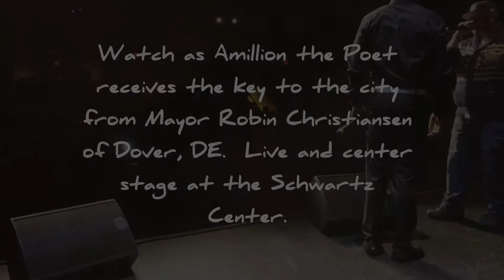Amillion recieves Key To The City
February 4th during his show Amillion was awarded the Key To The City by Mayor Robert Christiansen in front of hundreds of fans, family and supporters. The Amillion & Friends Home Concert made history being the 1st Contracted Hip-Hop Concert ever at the historic Schwartz Center in Dover, DE. Amillion was ranked #1 Hip-Hop Artist Mover & Shaker in Delaware 2016 was also the 1st Independent Hip-Hop Artist to sell out Carmike Cinema with his Concert Movie. He is a DE Best Selling Author, Community Leader and the youngest to recieve this honor. Follow IG, SC, FB: @AmillionThePoet